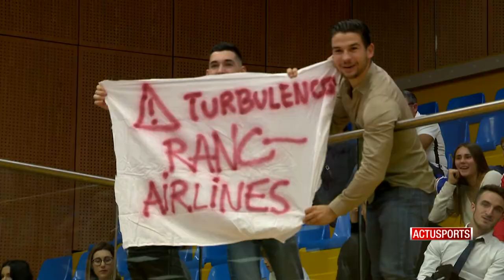Top 12 : l’Etoile de Monaco frappe fort d’entrée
Les gymnastes de Thierry Aymes ont entamé leur deuxième saison parmi l’Elite de la gymnastique française à l’Espace Saint-Antoine. Retour en images sur le match qui opposait l’Etoile de Monaco à l’Equipe d'Oyonnax.